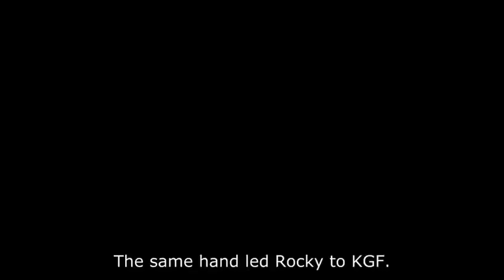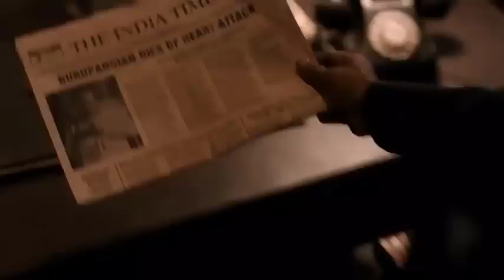Rocky Kills Guru Pandian | New Indian South movie | KGF chepter 3 रॉकी को आया गुस्सा